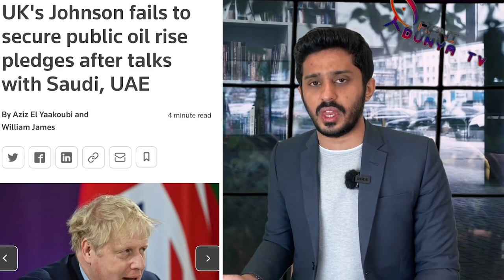UK's Johnson fails after talks with Saudi Arab MBS &UAE Crown Prince